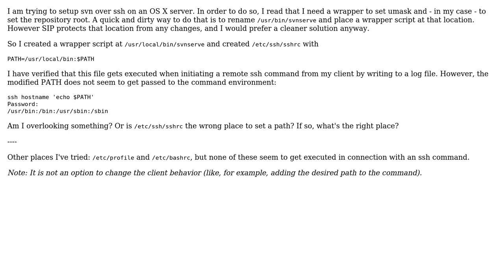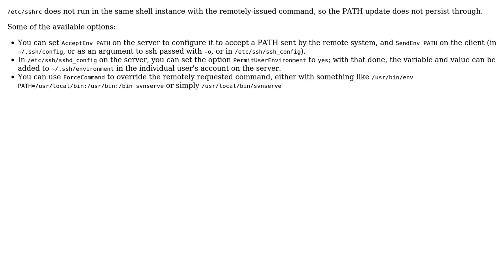Why is $PATH set in sshrc not used?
With thanks & praise to God, and with thanks to the many people who have made this project possible! | Content (except music & images) licensed under CC BY-SA | Music | Images & others | With thanks to user not2savvy user Charles Duffy and the Stack Exchange Network Trademarks are property of their respective owners. You are responsible for your own actions.